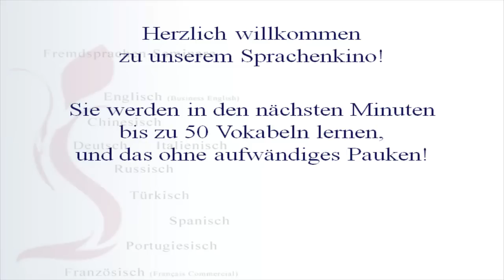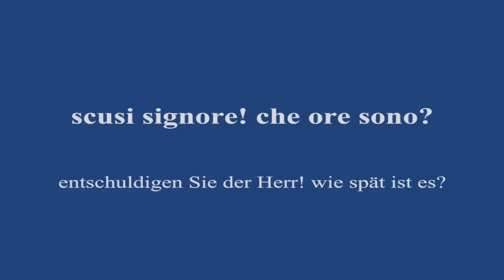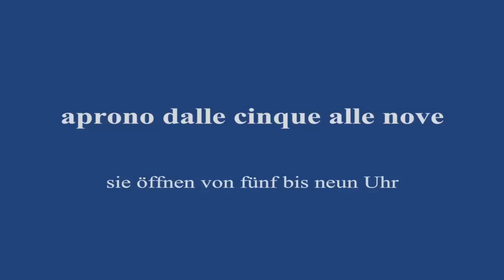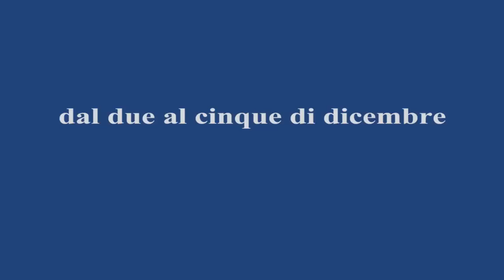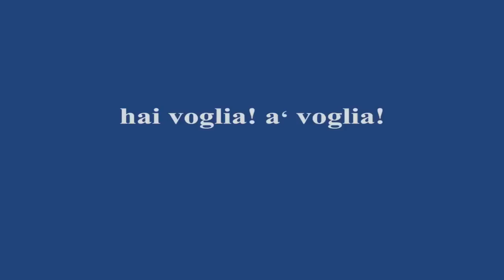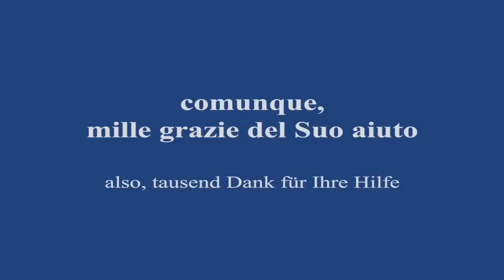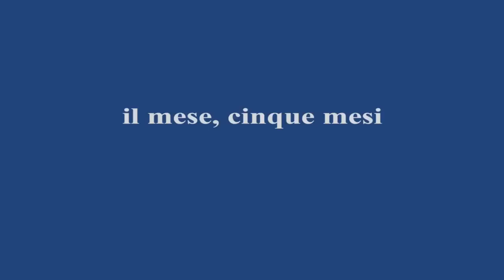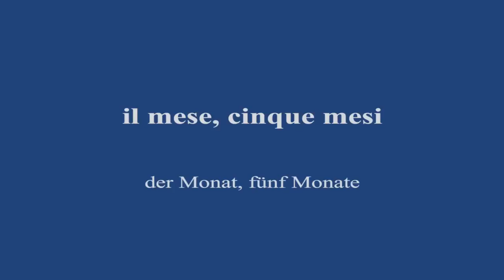Sprachenkino für Italienisch Anfänger Lektion 05 a - Italienisch lernen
besucht doch meinen Italienisch Kanal, wo Ihr mit mir online Italienisch lernen könnt
Video beginnt bei 1:07
dies ist ein multimediales Lerntool, um italienische Vokabeln für Anfänger zu lernen
dieses Video garantiert einen größeren Lernerfolg durch Informationsaufnahme über zwei Lernkanäle (Hören & Sehen).
Italienisch lernen
Italienisch Uhrzeit
Italienisch Wochentage und Monate
Italienisch erste Sätze
Italienisch für Urlaub lernen
Italienisch sprechen lernen
Italienisch Dialog Anfänger